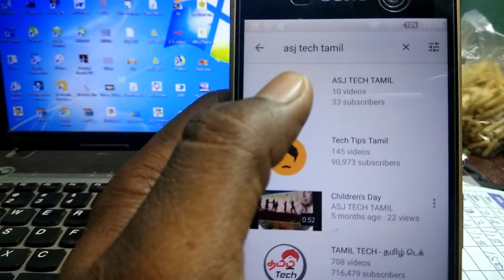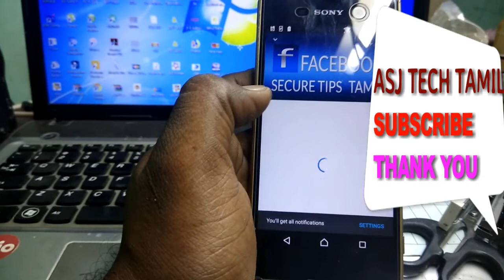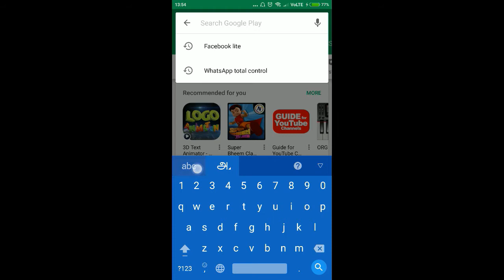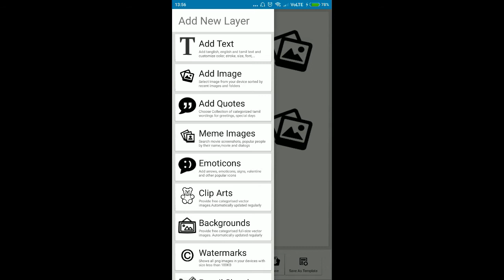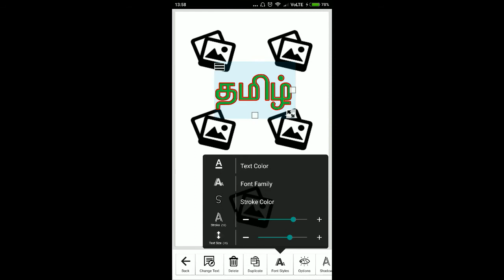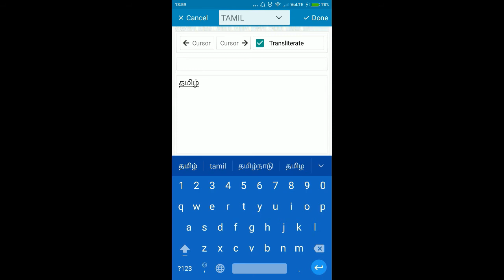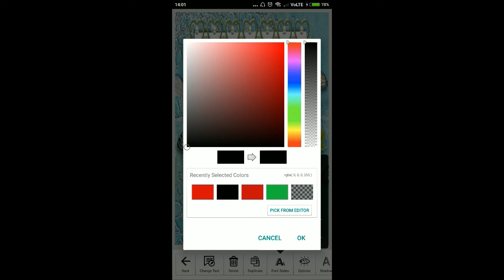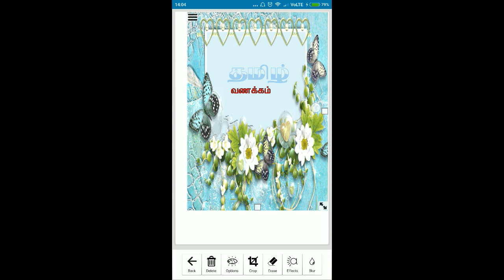Tamil Best Apps All Use இப்படி ஒரு ஆப்ஸ் பாத்துருக்க முடியாது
Hi Friends Today Videos The Best App Review and Learn.